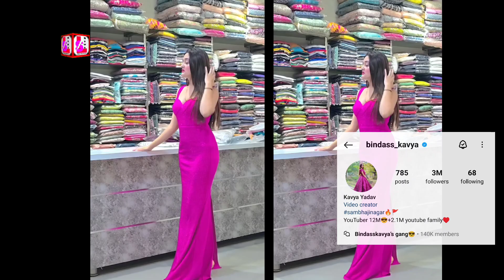Bindas Kavya Real Life Family || Bindas Kavya Family Video | bindas kavya biography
Video About:
Hello dosto aaj ki is video main Hum baat krne Wale hai bindas kavya family ke bare mein